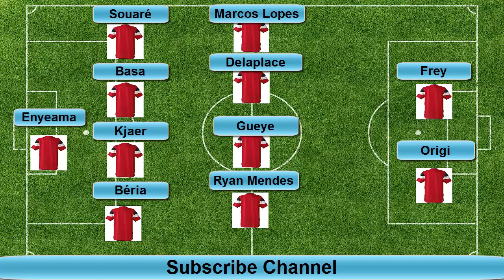Lille 1-0 Bastia (Onze de Départ Lille) 8eme journée 2014/2015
Lille - Bastia (Onze de Départ Lille) 8eme journée Ligue 1 2014/2015